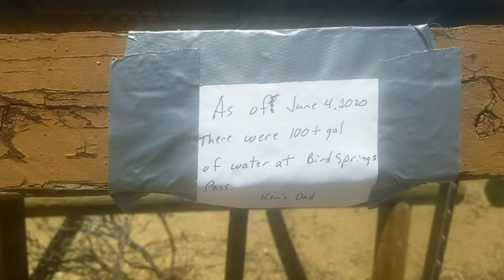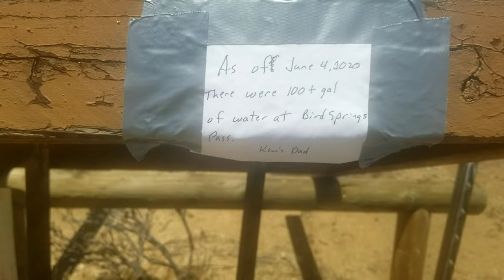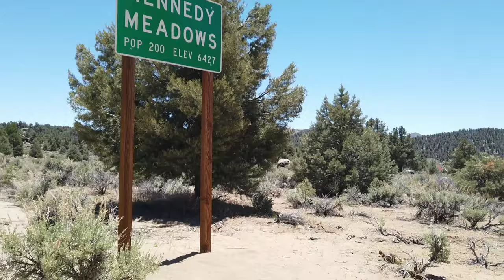Old Man and the PCT 2020 Vlog 8: Days 22 to 27, Tehachapi to Kennedy Meadows (MM 566 - 702)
Old Man and the PCT 2020 vlog.  In this episode of my thru-hike of the Pacific Crest Trail,  I cover between Tehachapi to Kennedy Meadows.